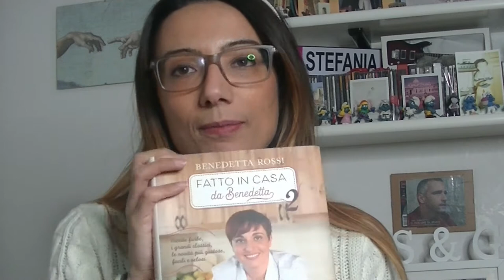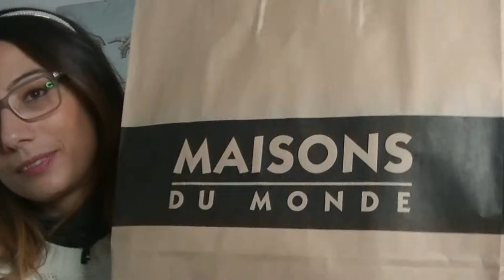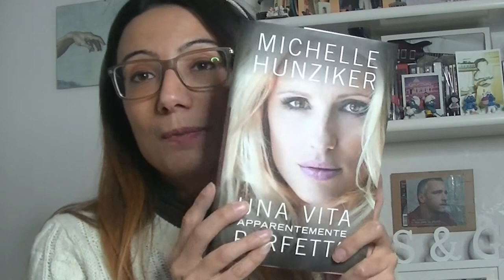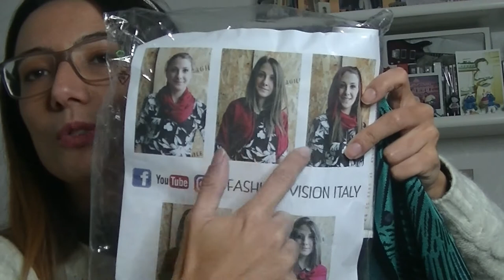What I got for Christmas - I MIEI REGALI DI NATALE 2017 | stephanieclub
Ciao a tutti, finalmente sono riuscita a registrare il primo video del 2018, What I got for Christmas - I MIEI REGALI DI NATALE 2017 in cui vi mostro anche gli acquisti fatti durante il Black Friday.
Kiss S.